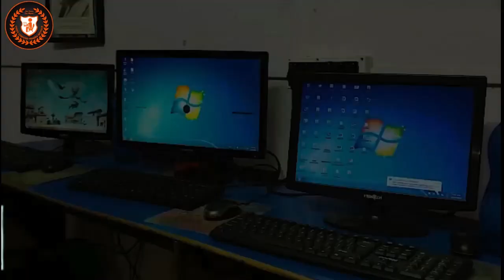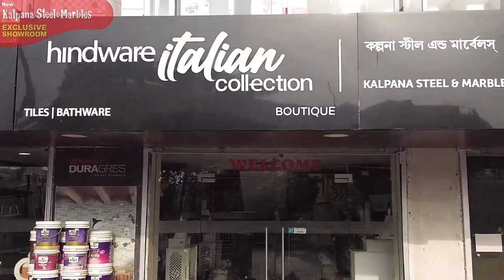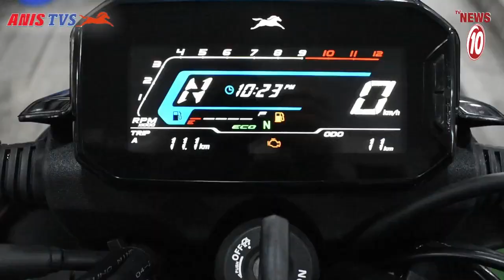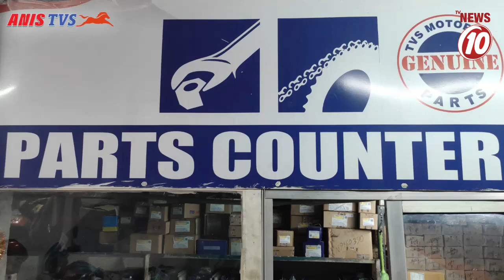'তারকাটা উন্মাদের রাজত্ব' : শুভেন্দু